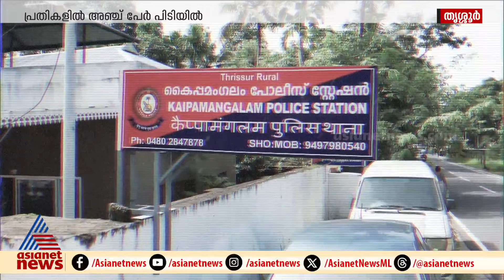തൃശ്ശൂർ കൈപ്പമംഗലത്ത് യുവാവിനെ തട്ടിക്കൊണ്ട് പോയി കൊലപ്പെടുത്തിയ കേസ്; 5 പേർ അറസ്റ്റിൽ | Thrissur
തൃശ്ശൂർ കൈപ്പമംഗലത്ത് യുവാവിനെ തട്ടിക്കൊണ്ട് പോയി കൊലപ്പെടുത്തിയ കേസ്; അ‍ഞ്ച് പേർ അറസ്റ്റിൽ